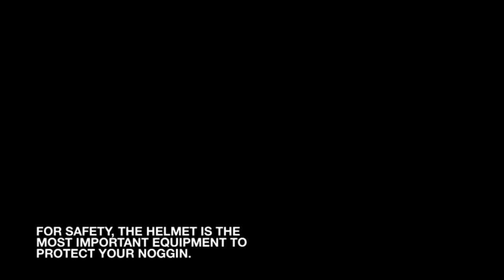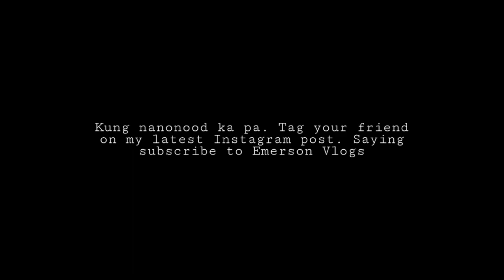BREAKFAST RIDE SA SUMULONG ANTIPOLO w/ FAMILY!! (SOBRANG SAYA!)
nag breakfast ride kami sa favorite spot namin pag nag ba bike!!

Comment how much you love CYCLING!

Other people in the video:

Joshua: Instagram- @z.e.u.x

Ian: Instagram- @i_zed21

Richard: Instagram- @chardsandiego

Lherick: Instagram- @lherickkkk

Paul: Instagram- @nissan.commonwealth.promo

Leslie: Instagram - @les_ballesteros

Venedict:  Instagram - @sebastian._.lorenzo